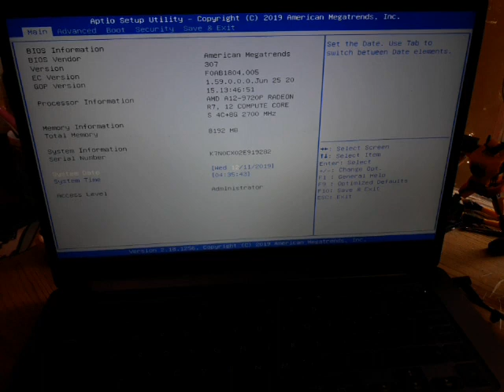laptop ASUS x543ba, x540, x515, x541, X510Q entra solo a la BIOS / causa y solución